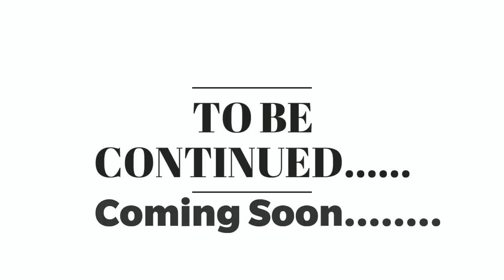Aajk Ami Chicken Fried+Fish Curry+Egg Curry Ranna korlam Daily Vlog Part 2